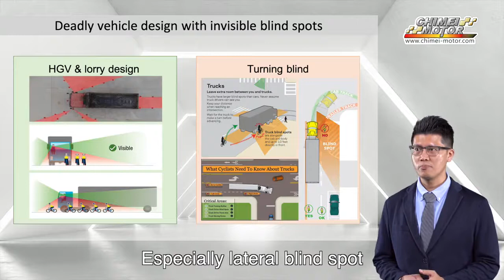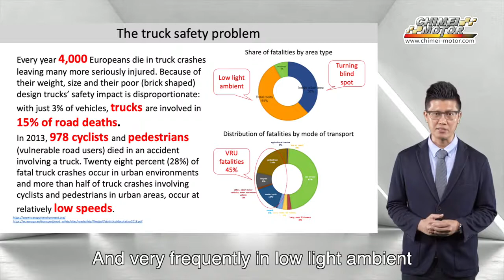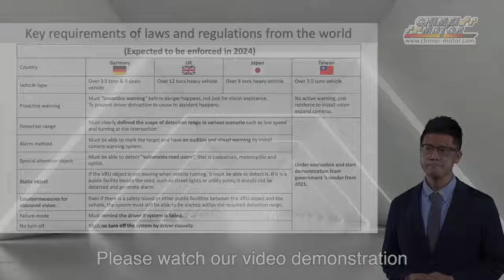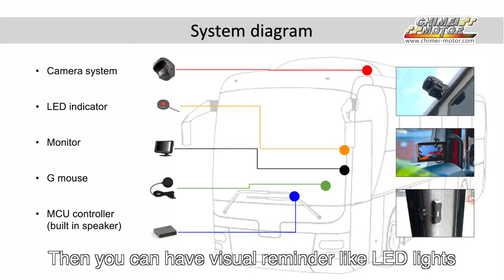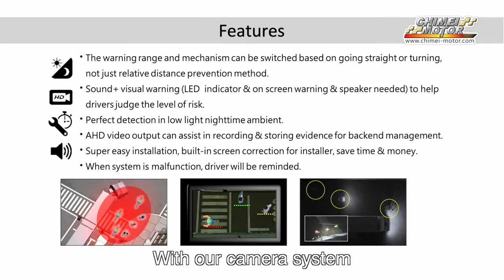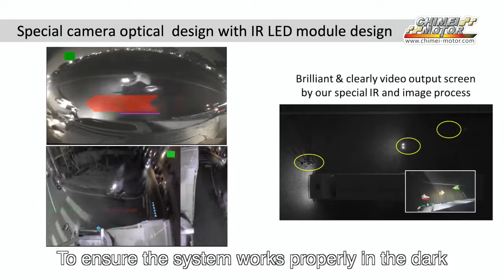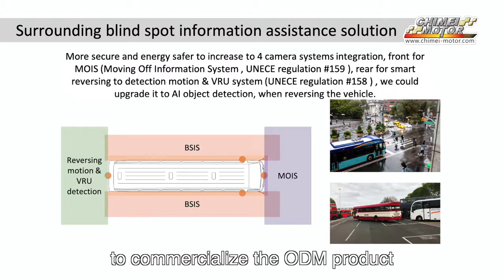BSIS - Blind Spot Information System, commercial vehicle driving assistance for turning blind spot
Turning blind spot information system
Appliance to UN R151 regulation design, get ready to make a subsidy proposal & new model vehicle development plans with the client?

 Embedded AI recognition:
1. Real-time detection, classification, tracking according to the "protected object", & different levels of warning method.
2. Protect VRU objects, pedestrian, bicyclist, motorcyclist & vehicles.
3. The "protected object" can be detected and tracked whether it is still or shielded by bushes or public facilities.

 It has broken through video recognition bottleneck:
1. Invisible IR ensures can still operate normally at night, or non-light environment.
2. Gravity diversion design is added.  Can still operate under 80mm/h rain testing.
3. This system does not require any calibration tools, it can works properly.

 Unique HMI design:
1. It provides the driver with a judgment on what action to take next.
2. Even if the vehicle turns sharply before trigger indicator, it will activate remind.
3. "Detection range" & "Warning mechanism" will automatically be switched.
4. Output to dual screen at the same time, they are, "blind spot top view" & "the view of side mirror".